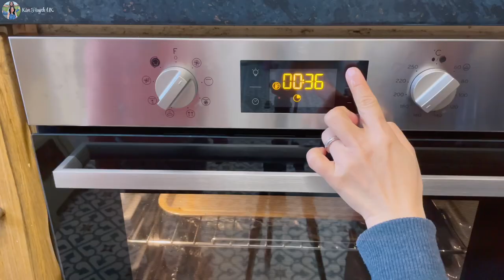Mẹ Việt Cùng Con Gái Nướng Bánh, Tập Yoga, Dọn Dẹp Nhà | Cuộc Sống Anh Quốc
Mẹ Và Con Gái | Cùng Con Nướng Bánh, Tập Yoga, Dọn Dẹp Nhà